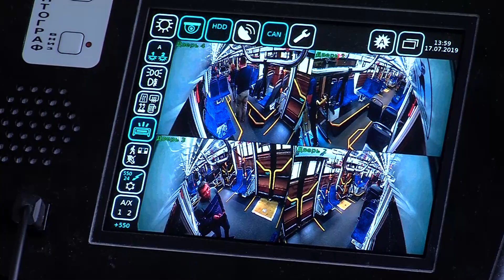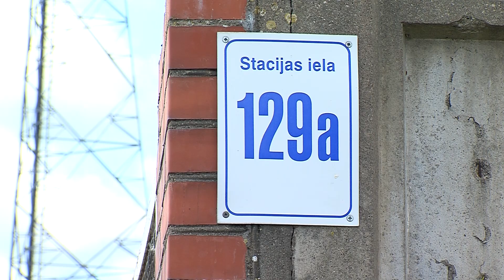Даугавпилс за 100 секунд